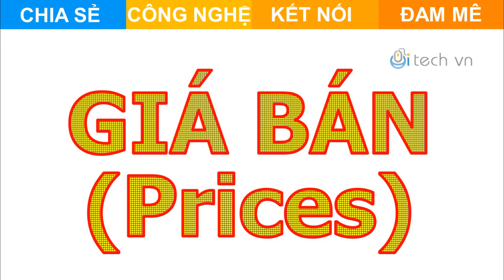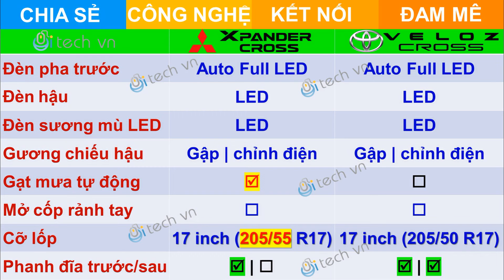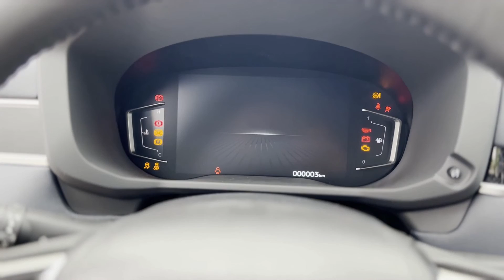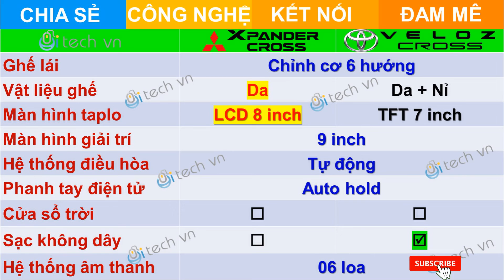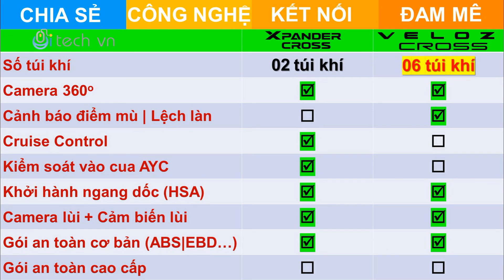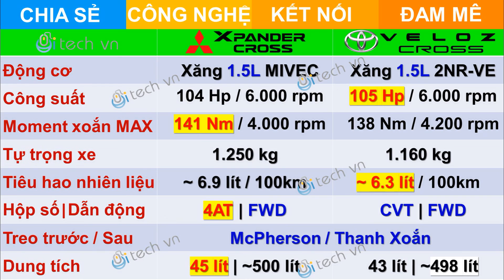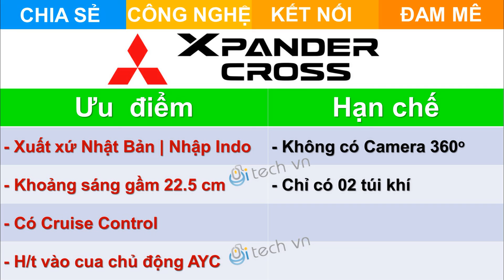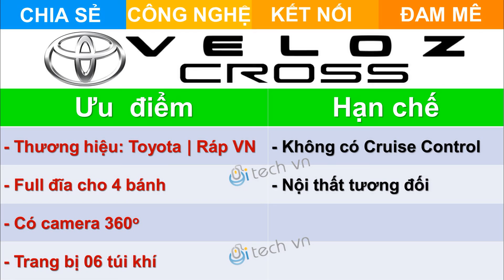So sánh Chi tiết Mitsubishi Xpander Cross và Toyota Veloz Cross Nên chọn xe nào ? | i-tech vn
i-tech vn xin giới thiệu clip So sánh Chi tiết Mitsubishi Xpander Cross và Toyota Veloz Cross Nên chọn xe nào? Là 2 chiếc xe trong phân khúc của dòng MPV 7 chỗ, hay còn gọi là SUV 7 chỗ hạng C. Mitsubishi Xpander Cross và Toyota Veloz Cross có những điểm được so kè với nhau từng chút một ở nội thất ngoại thất và cả những tính năng an toàn, cùng thông số kỹ thuật, mức giá lại tương đồng với nhau. Chúng ta hãy cùng xem chi tiết và những đặc điểm, ưu nhược điểm cũng như là những thông số để đưa bạn lựa chọn phù hợp nhất cho dòng xe 7 chỗ mà các bạn đang thực sự muốn sở hữu trong clip sau các bạn nhé!

Các bạn nghĩ như thế nào về Mitsubishi Xpander Cross và Toyota Veloz Cross? Đâu sẽ là lựa chọn phù hợp nhất? Hãy để lại bình luận bên dưới và hãy nhớ ĐĂNG KÝ KÊNH để nhận được những cập nhật mới nhất về các dòng xe cũng như so sánh chi tiết xe ô tô tại Việt Nam các bạn nhé! i-tech vn xin cảm ơn các bạn rất nhiều! Nếu quan tâm đến hợp tác và quảng bá xe các bạn phụ trách kinh doanh của Toyota có thể liên hệ admin của i-tech vn qua email trong mục liên hệ các bạn nhé!

0:20 So sánh về Giá bán (Prices)
0:48 So sánh về Ngoại thất (Exterior)
7:56 So sánh về Nội thất (Interior)
9:40 So sánh về An toàn (Safety)
10:22 So sánh về Thông số kỹ thuật (Specifications)
11:57 So sánh về Phiên bản và Màu sắc (Editions & Colors)
12:40 So sánh tổng hợp Bàn luận chung (Discussion)

Nếu quan tâm đến hợp tác và quảng bá xe các bạn phụ trách kinh doanh của Toyota có thể liên hệ admin của i-tech vn qua email trong mục liên hệ các bạn nhé!